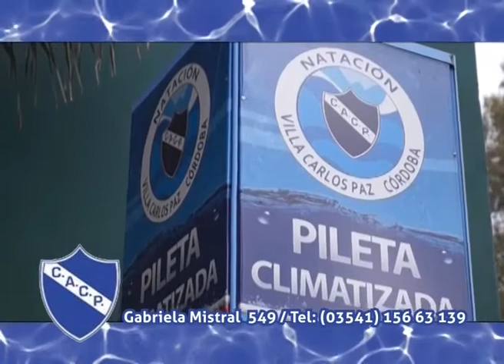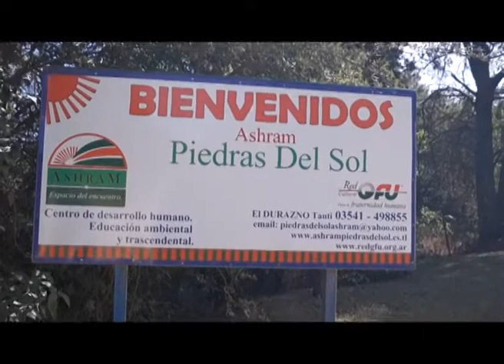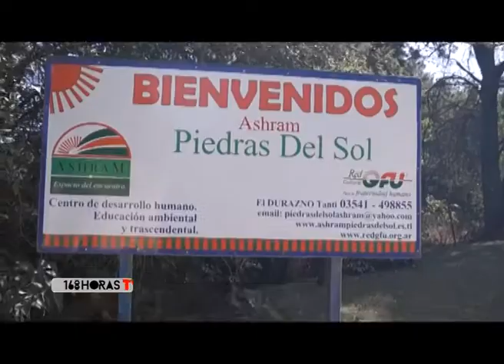168 Horas TV - Programa 275 - Jueves 10 de agosto - Ashram Piedras del Sol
En esta edición la charla en 168 Horas Radio con dos integrantes del Ashram Piedras del Sol en el Durazno, Tanti.